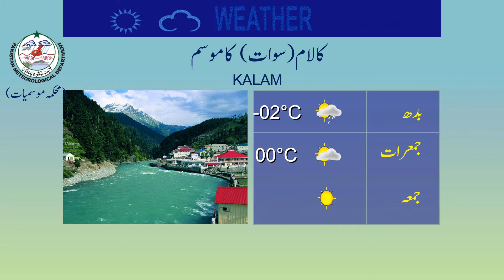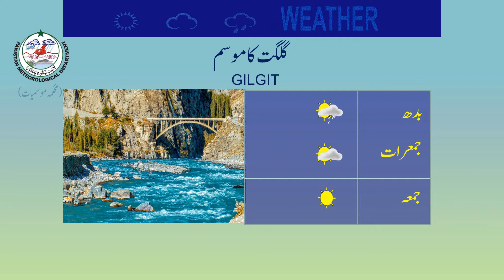Weather Update for tourists | 23-03-2021